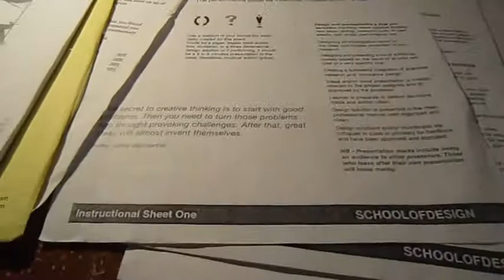Title Sequence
This is my final project for my class!
It's a title sequence.
Movie was shot by me and edited in Adobe After Effects
Music is by: Alice Cooper - Schools out
My friends names are included in the movie. (not made up names) haha :P